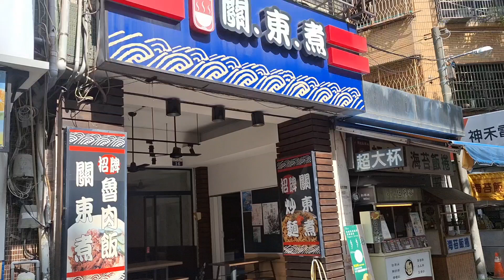關東煮 隨便夾 胡亂夾 都好吃